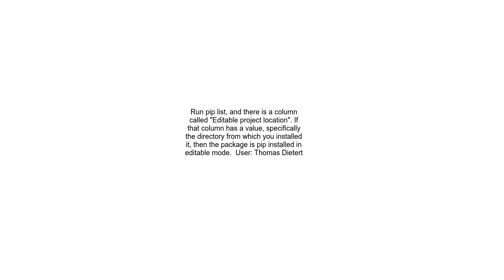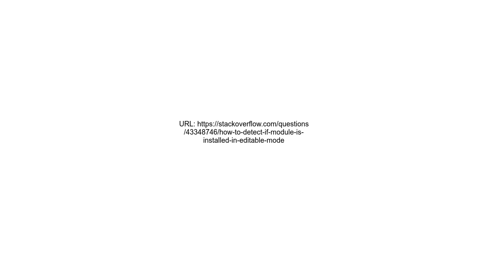How to detect if module is installed in &quot;editable mode&quot;